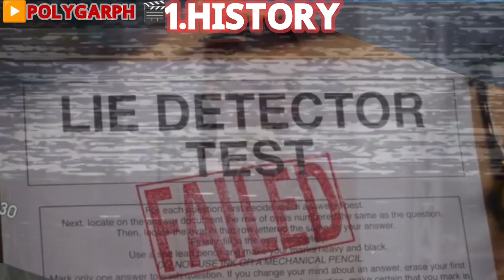Lie Detector Test কিভাবে করা হয় ? polygraph Test Reality । Science |Bangla Video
আজকের এই ভিডিওতে আলোচনা করা হয়েছে

*FOLLOW GURU°-~

 ✓TWITTER ' X ' ~~ Guru_ytber

 [[  || সকল SÔCÎÂL MÊDÎÂ HÂNDLÊ এর LÎÑK
 YÖÛTÛBĒ এর ÁBÓÛT SÊCTÎÔN এ PROVIDE করা হয়েছে ।।   ]]

✓OUR AIM × আমাদের লক্ষ্য ~~

সাদামাটা ভাষায় রাজনৈতিক সামাজিক ও সমসাময়িক ঘটনাবলীর বিশ্লেষণ করায় আমাদের পেশা ।

 It is our profession to analyse political, social and current events in plain language.

WE ARE HERE FOR DAILY DOSE OF infotainment।

TIMESTAMPS
0:00 INTRO
0:38 HISTORY
1:54 DETAILS
2:46 Controversy